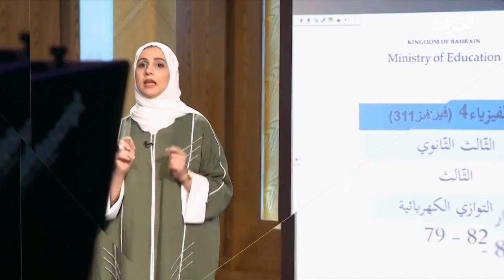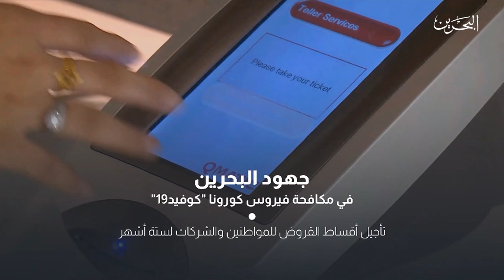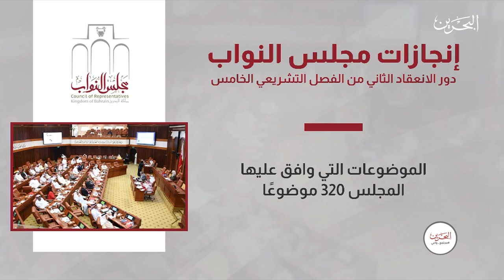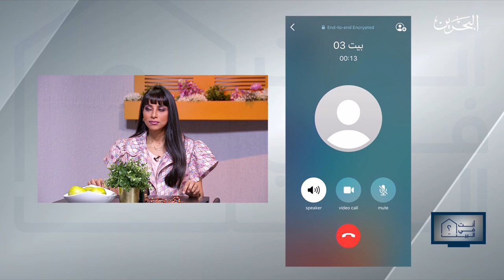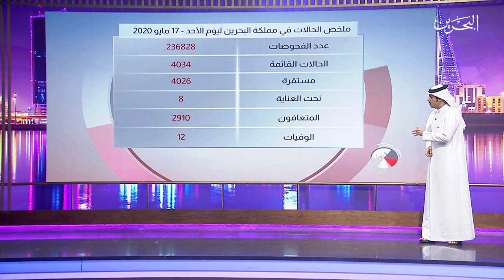مجتمع واعي | 17-5-2020